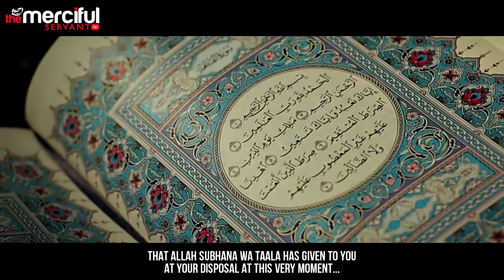Strengthen Your Connection with the Quran Ahmed Saleem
Islam is Perfect, Humans Aren't